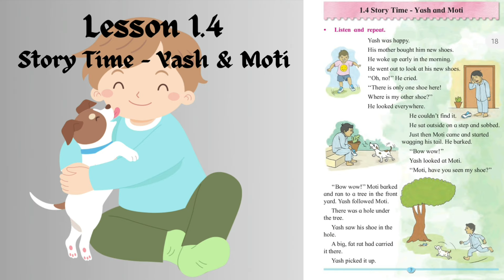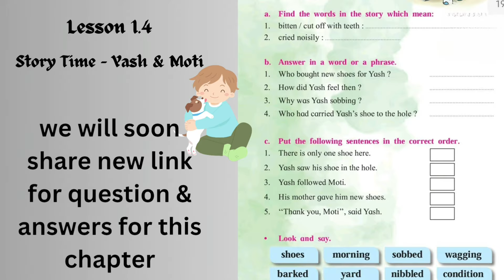Story Time - Yash & Moti | Lesson 1.4 | English | Balbharti | STD 2 | Maharashtra SSC Board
Link for Questions & Answers for this Chapter